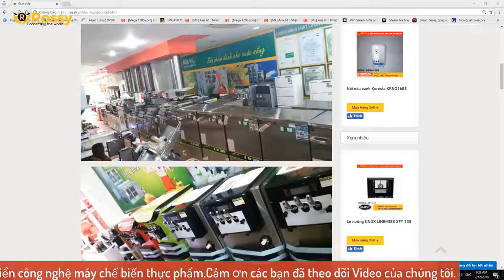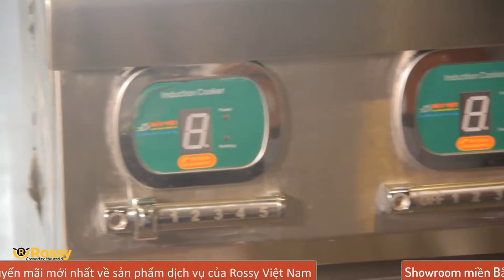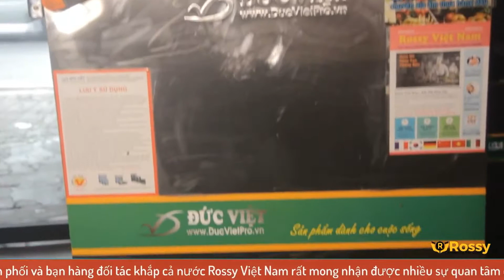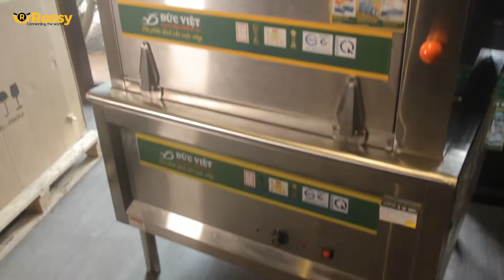Giới thiệu tủ bảo quản xì gà Đức Việt DVXG-SC-12AH | Cigar Humidor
►  Kính chào quý khách đã đến với Bếp Thần Tài. Công ty chuyên phân phối bán lẻ thiết bị nhà bếp gia đình và tư vấn thiết kế tủ bếp chuyên nghiệp. Mục tiêu và kim chỉ nam của công ty chúng tôi là xây dựng và đem đến hơi ấm cho mọi gian bếp của gia đình Việt nhằm KIẾN TẠO HẠNH PHÚC VÀ KHƠI NGUỒN THỊNH VƯỢNG cho mọi khách hàng khi đến với chúng tôi.
► Cảm ơn quý khách hàng đã theo dõi clip về sản phẩm và dịch vụ của Bếp Thần Tài . Vui lòng bấm thao dõi và chuông để xem những video tiếp theo của chúng tôi.Để biết them thông tin chi tiết về sản phẩm quý khách hãy bấm vào phần link mô tả bên dưới
Công Ty CP Bếp Thần Tài:
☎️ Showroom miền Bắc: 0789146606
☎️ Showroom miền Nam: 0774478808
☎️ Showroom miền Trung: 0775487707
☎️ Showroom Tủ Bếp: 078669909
☎️ Hợp tác kinh doanh: 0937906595
Để trở thành đại lý và tham gia vào hệ thống cửa hàng của chúng tôi vui lòng bấm số 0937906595. Xin chân thành cảm ơn quý khách hàng.Kính chúc quý khách một ngày tràn đầy năng lượng và hạnh phúc.
                BẾP THẦN TÀI - KIẾN TẠO HẠNH PHÚC --- KHƠI NGUỒN THỊNH VƯỢNG